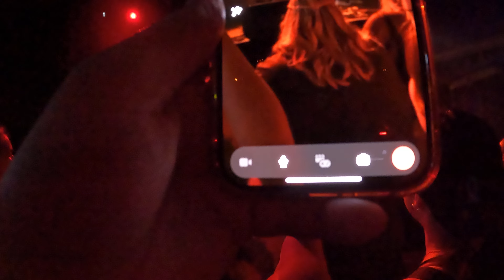The Band CAMINO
The Band CAMINO  Fancam Eagles Club Milwaukee Wisconsin